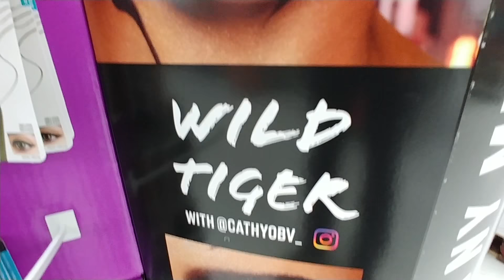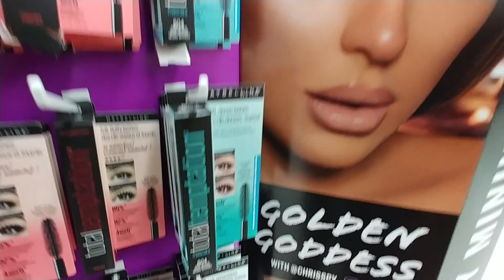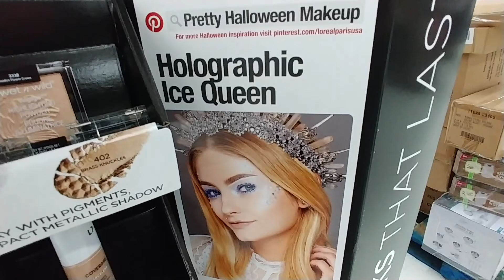Loreal Halloween Makeup at Walmart 2018